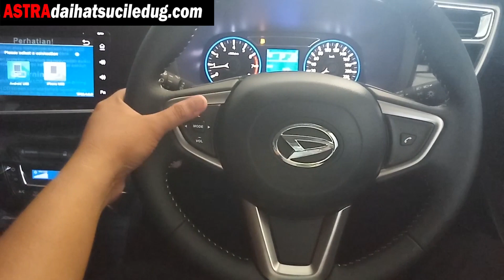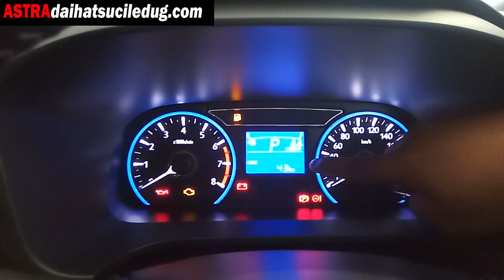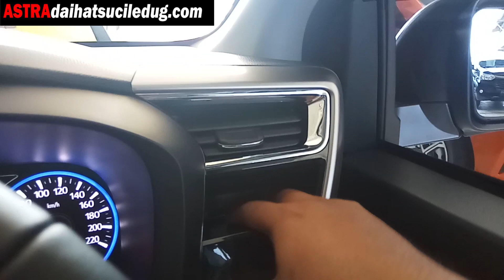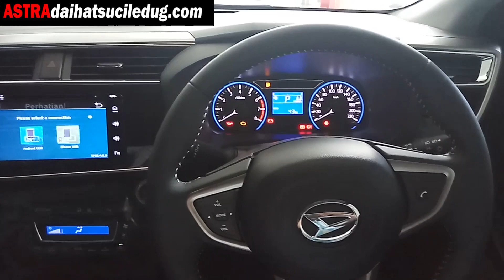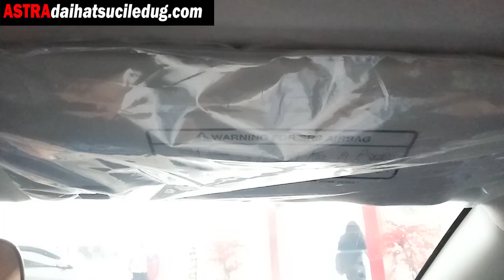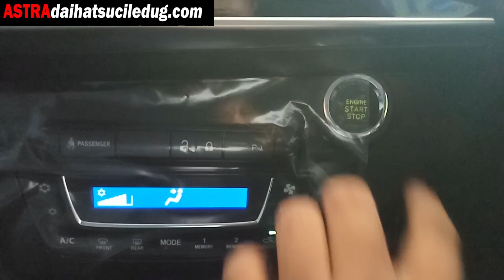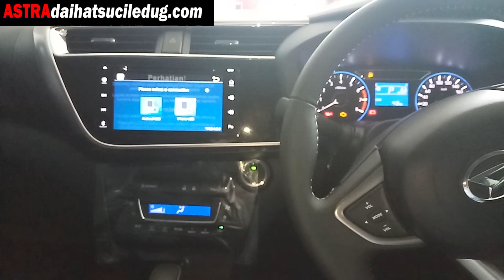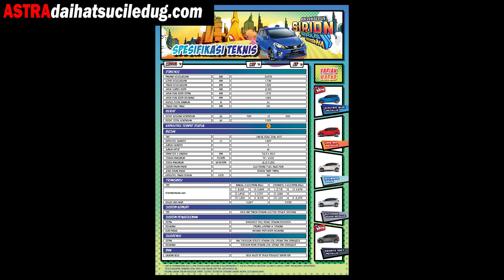Daihatsu SIRION Facelift 2020